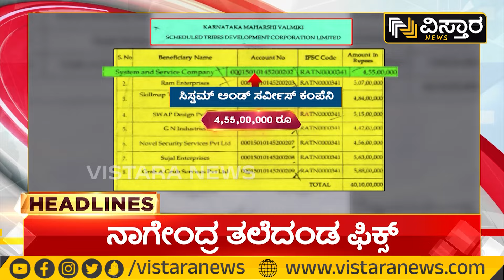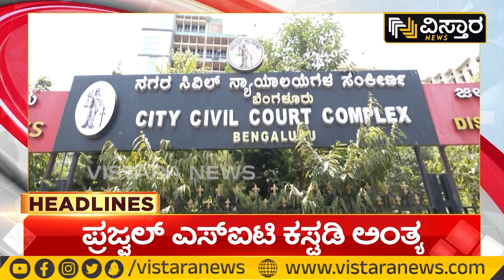11AM Headlines : Minister B Nagendra Resign | Congress Meeting | ಸಿಎಂ ಸೂಚನೆ ಮೇರೆಗೆ ನಾಗೇಂದ್ರ ರಾಜೀನಾಮೆ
11PM Headlines : Minister B Nagendra Resign | Congress Meeting | ಸಿಎಂ ಸೂಚನೆ ಮೇರೆಗೆ ನಾಗೇಂದ್ರ ರಾಜೀನಾಮೆ | Vistara News